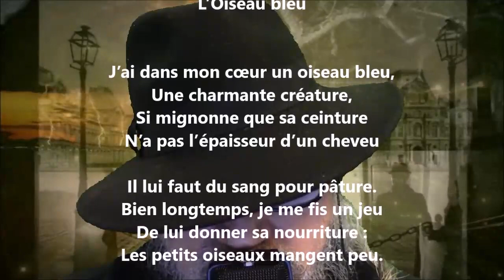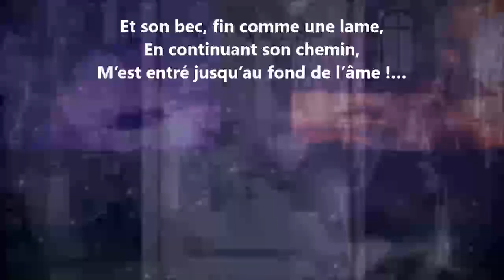L’oiseau bleu - Alphonse Daudet lu par Yvon Jean